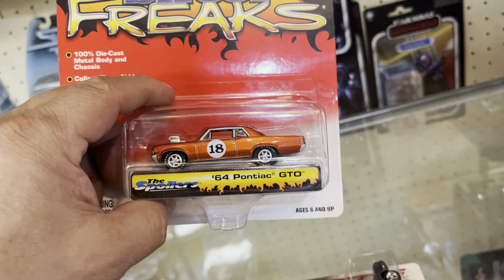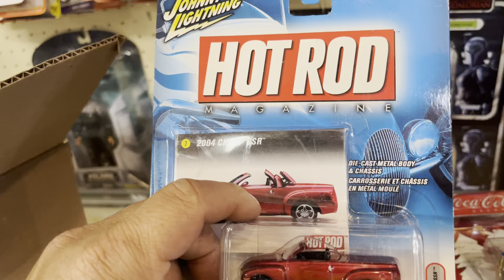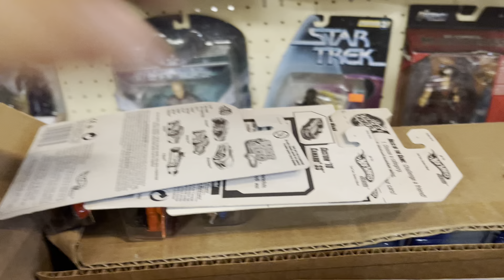Playdays Collectibles Monday late afternoon more & more Hotwheels show & tell. 7.22.24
Ok here we go again with more Hotwheels show & tell.  Playdays Collectibles is open 7 days a week. Thank you for your business and support. Don’t forget to visit my YouTube channel